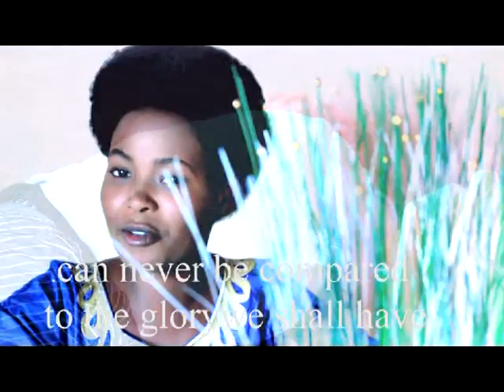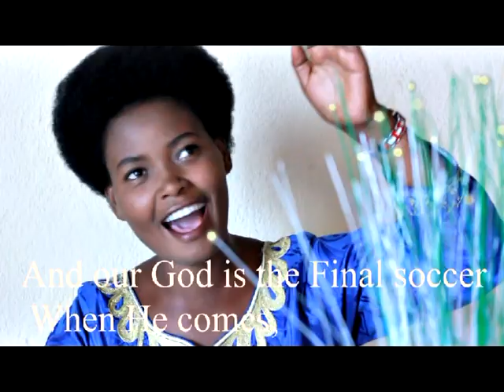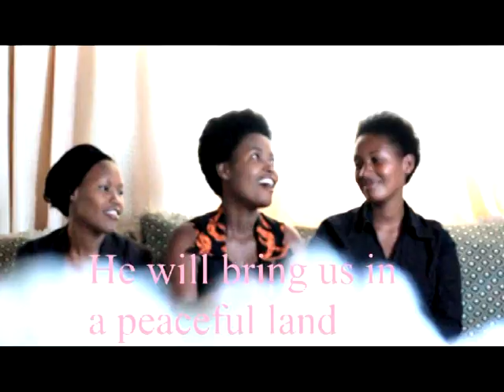Isepfu by Mama Music (Ange Kelly)